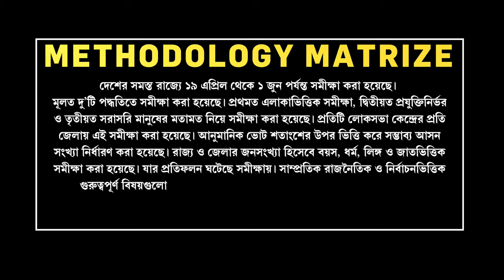২০২৪-এ ২২পার। ২০২৬-এ সরকার ? - দেখুন, বিস্তারিত আলোচনা শুধুমাত্র রিপাবলিকে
২০২৪-এ ২২পার। ২০২৬-এ সরকার ? - দেখুন, বিস্তারিত আলোচনা শুধুমাত্র রিপাবলিকে

রিপাবলিক স্বাধীন।
রিপাবলিক নির্ভীক।
আপনিই রিপাবলিক।